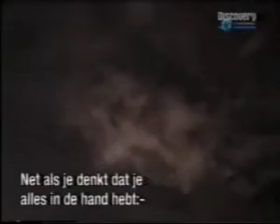Discovery Channel Firefighter Backdraft Video - YouTube.MKV